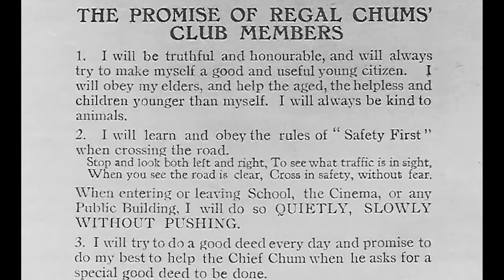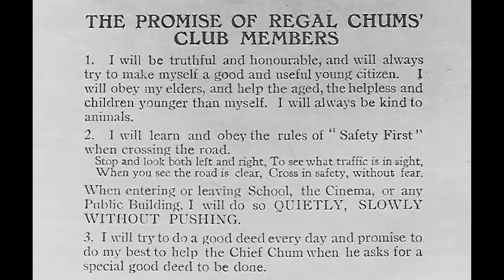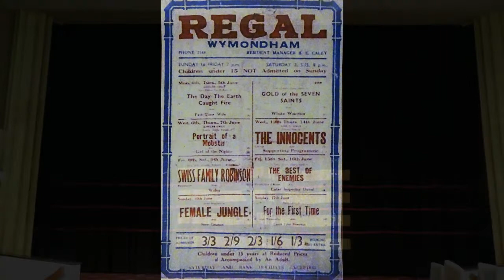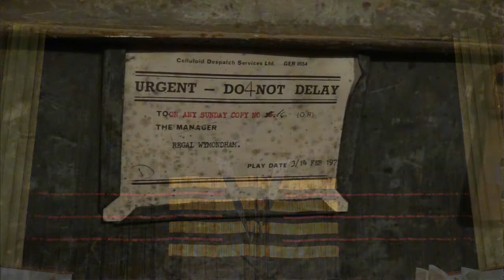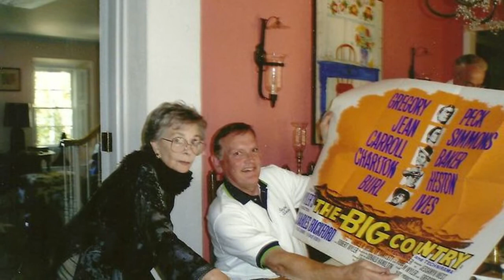CLF REGAL WYMONDHAM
A litttle longer than usual, this tells the story of The Regal in Wymondham in Norfolk - and what an unusual history it is.  Officially The Regal is now closed,,,,,but..